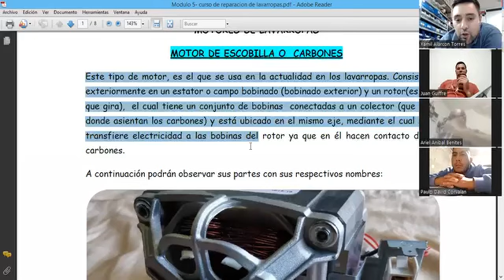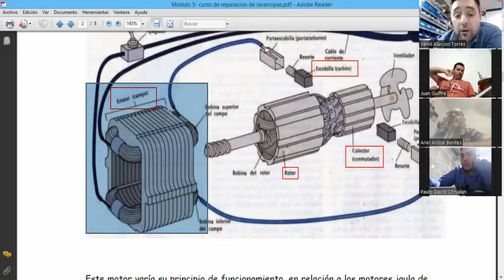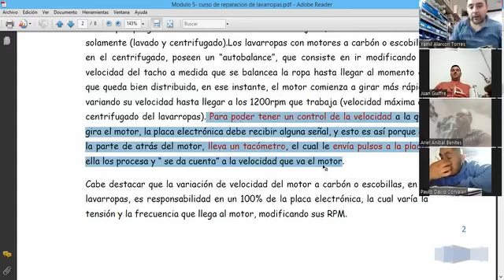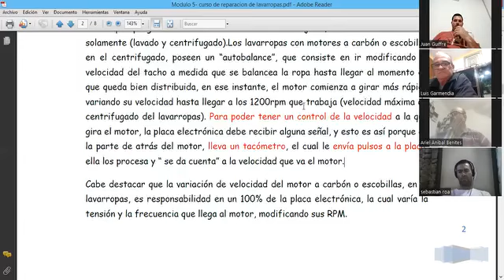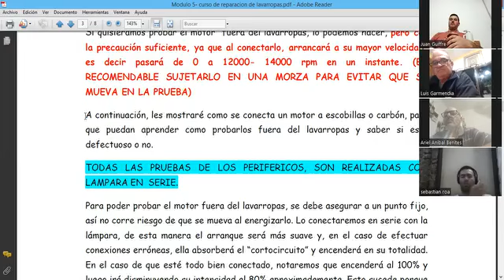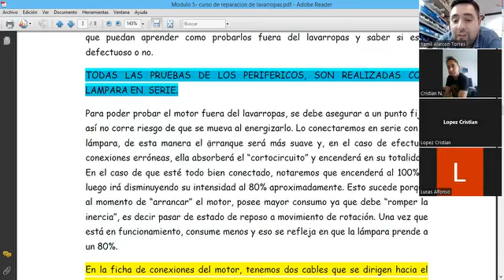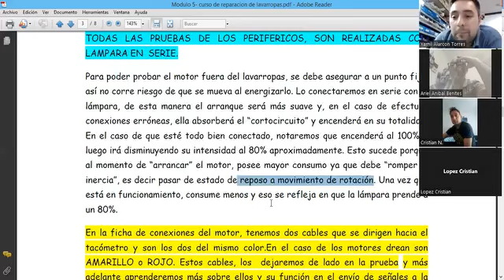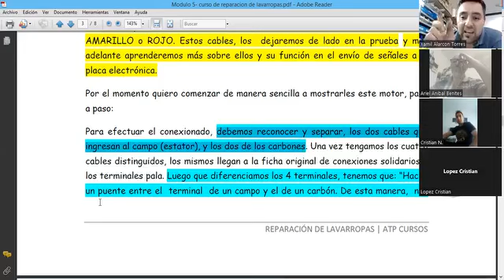Ya esta disponible el curso gravado de reparación de lavarropas... Consúltanos: 3454947630